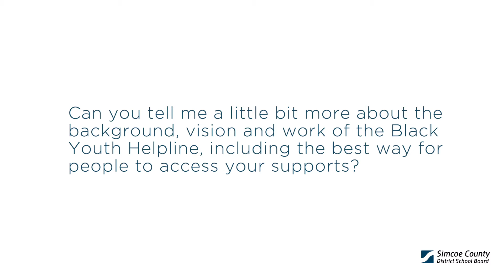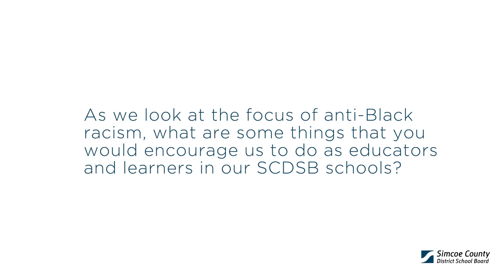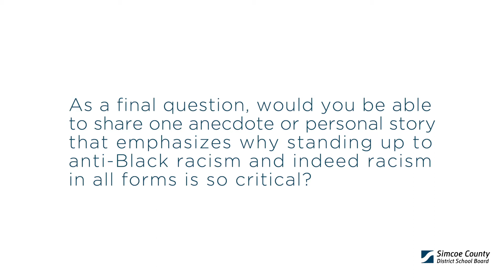Time Well Spent - Episode #6 featuring Mark Ehioghae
Time Well Spent featuring Mark Ehioghae